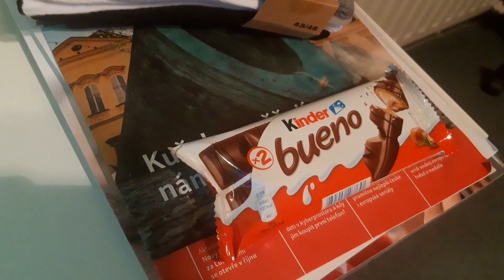Má mikulášská nadílka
Líbí se Vám tato tvorba?
Podpořte ji:
- Likem
- Sdílením